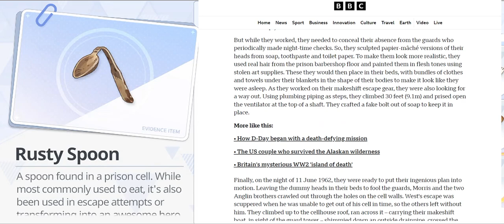With a heckin' spoon 【Blue Archive】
I guess the tales of what a single spoon can do as an improvised tool of sorts reached Kasumi to facilitate her escape.

Source

Sunlight Girls’ Night Song (陽ひらく彼女たちの小夜曲). Also known as "Basking in the Brilliance of Their Serenade" in Global version

Madagascar (2005)

'It was the cleverest escape in the prison's 30 years': The men who broke out of Alcatraz with a spoon

A BADASS ARMY RANGER REPORTEDLY TOOK OUT A TERRORIST USING NOTHING BUT A SPOON
[take this with a grain of salt]